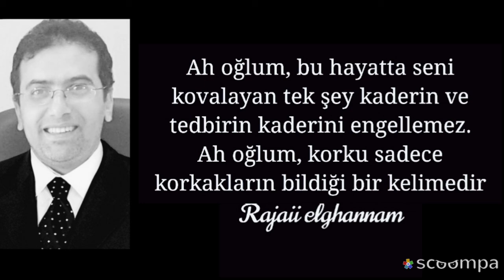إقتباسات وحكم وأقوال مأثوره proverbs and quotes